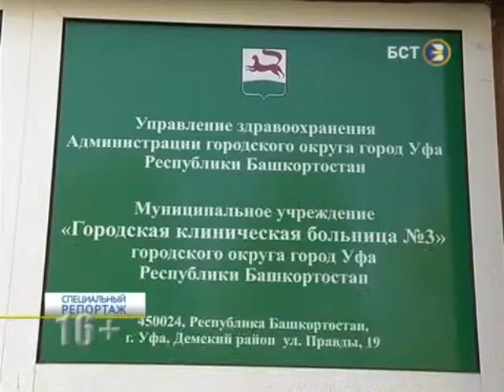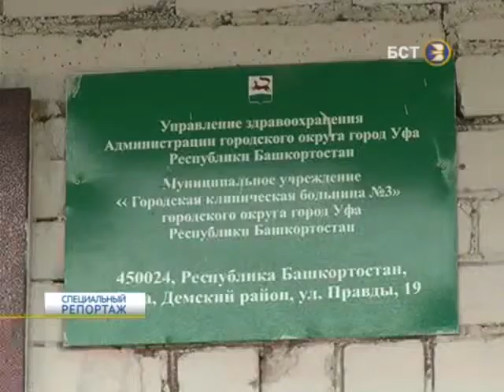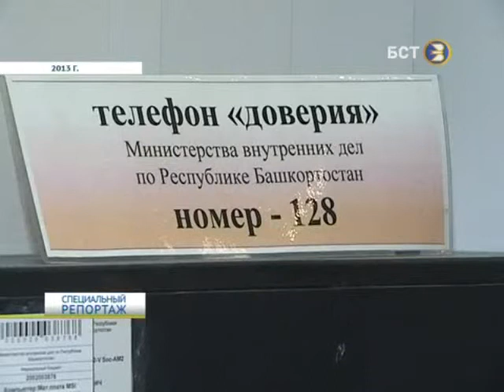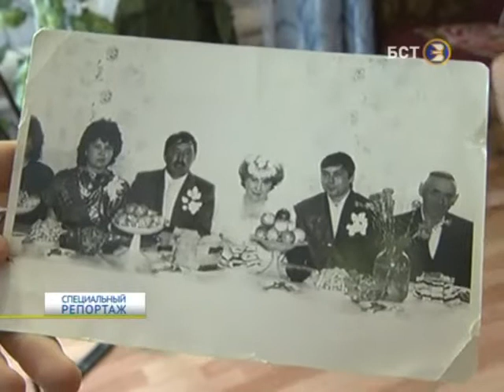Секреты уфимской городской больницы №3. Специальный репортаж БСТ